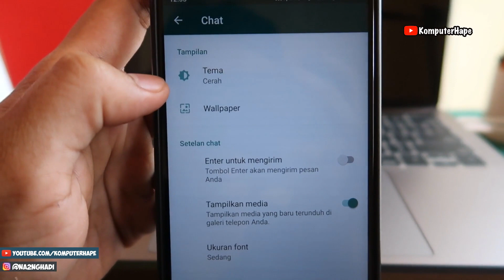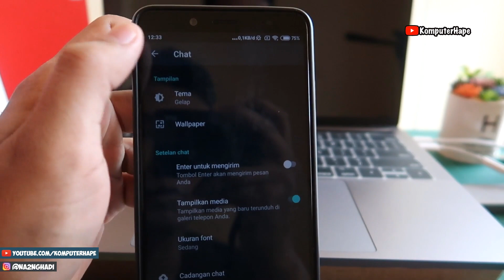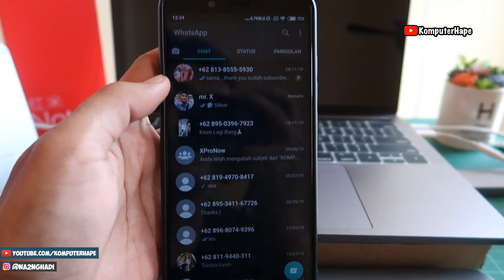Cara Setting Dark Mode di Whatsapp Android | Akhirnya Whatsapp Bisa Dark Mode Juga!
Seperti yang sudah kita tunggu-tunggu akhirnya whatsapp bisa juga kita gunakan dalam mode gelap, cara pengaturannya juga mudah cara mengatur mode gelap di whatsapp android cukup masuk ke setelan kemudian ke bagian chat atau percakapan. Selanjutnya tinggal sesuaikan tema dari mode cerah ke mode gelap. Nanti secara otomatis whatsapp androidmu akan menjadi gelap dan tentu lebih enak dong.

Gak perlu khawatir ini adalah whatsapp asli bukan whatsapp yang itu itu dan ini akan otomatis mereplace whatsappmu, jadi langsung bisa digunakan tanpa perlu login lagi. Tinggal ikutin aja seperti dalam video.. selamat mencoba dark mode di whatsapp android